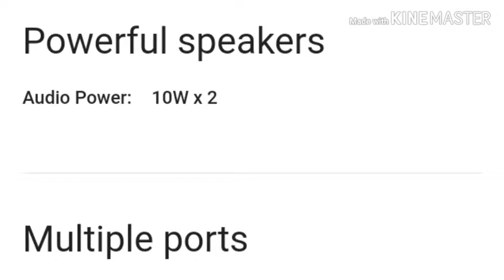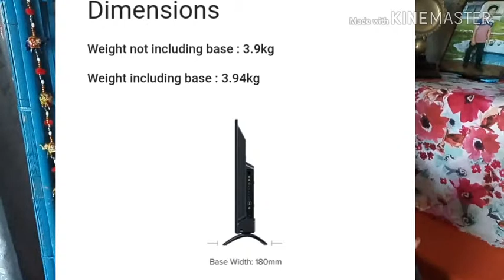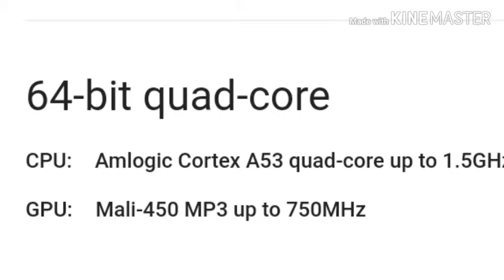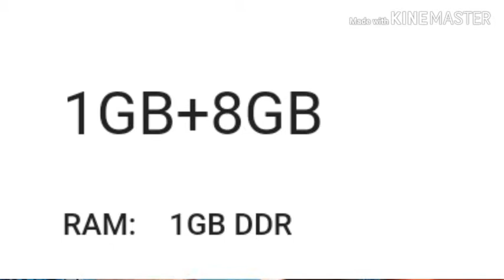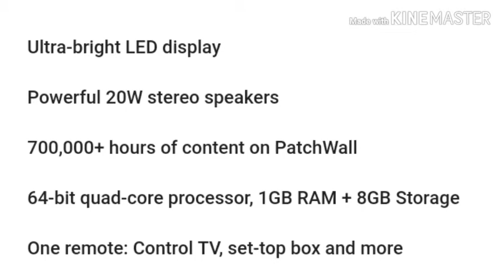Mi LED TV 4A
मैंने इस पर बताया है कि आप को स्मार्ट एलईडी टीवी 4a कितने रुपए में मिलेगा
ए टीवी 32 इंच का है जो कि आपको 12000 में मिलेगा वह भी आपका जितना भी नेहरा रिटेलर आपको मिल सामने आपका जो एक शोरूम है उसमें से आप ले सकते हैं बहुत ही बढ़िया टीवी है जो कि पूरा एचडी एलईडी ब्राइटनेस का साथ मिलेगा
अगर आपको वीडियो अच्छा लगे तो लाइक कीजिए अपने दोस्तों के साथ शेयर कीजिए और कमेंट करके हमें बताएं अपनी भी आपको कैसा लगा और अगर आप मेरे चैनल को सब्सक्राइब नहीं किया तो सब्सक्राइब कर के साथ में बैल आइकन को भी प्रेस कर दे ताकि मेरा हायर नया वीडियो का नोटिफिकेशन आपको सबसे पहले मिले तो चलिए आज के लिए इतना ही जय हिंद
MI LED TV 43 inch
MI TV 4A 43 inch
MI LED smart TV 4A 108 CM
MI LED smart TV 4A 80 CM
MI LED TV 55 inch
Xiaomi MI TV 32 inch
MI LED TV 32 inch
MI TV 4A 32 inch
MI LED TV 32 inch Flipkart
MI LED TV 4K
MI smart LED TV 4K price